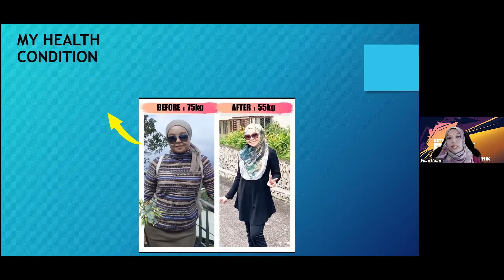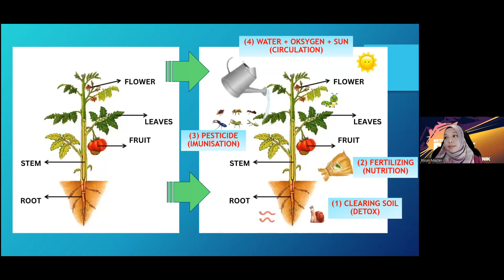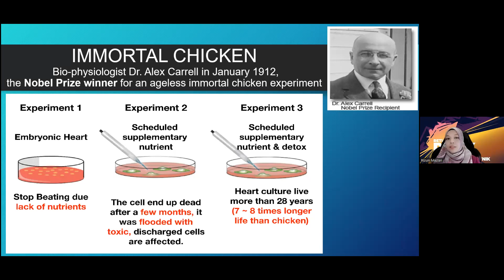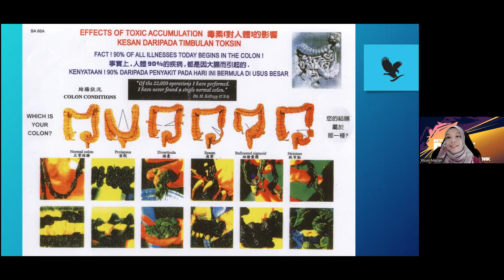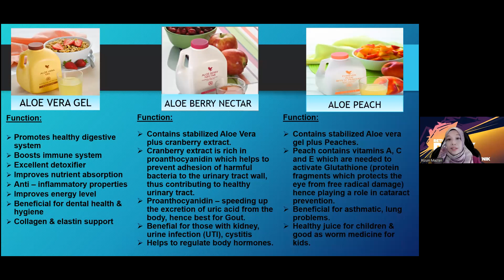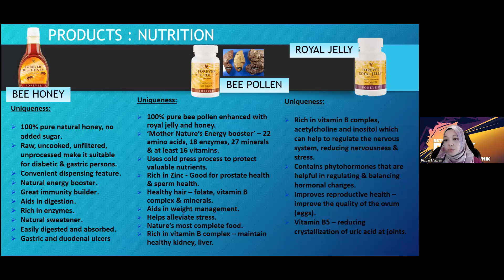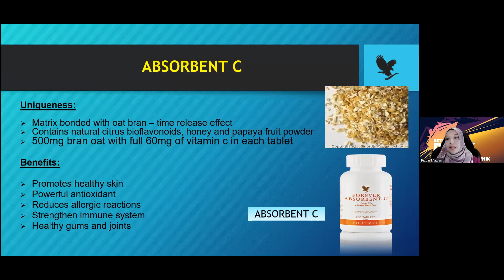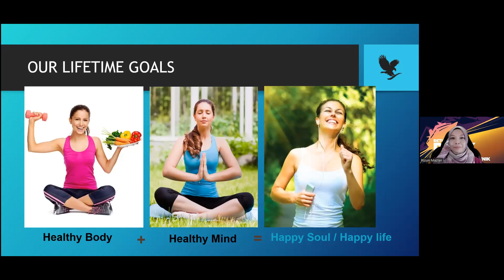Healthy Triangle - Manager Rizuin Mazlan